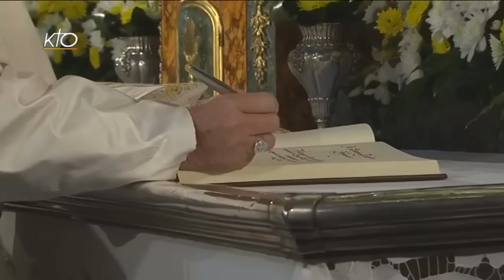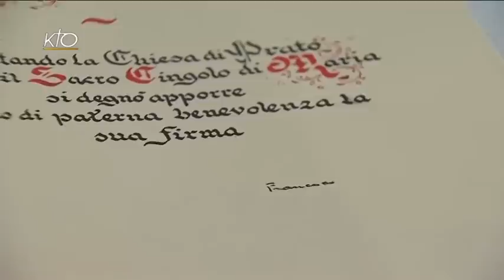Le Pape François rencontre le monde du travail à Prato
Rencontre du Pape François avec le monde du travail, à Prato en Italie. Visite pastorale du Pape François à Prato et Florence.
Direct pape du 10/11/2015.